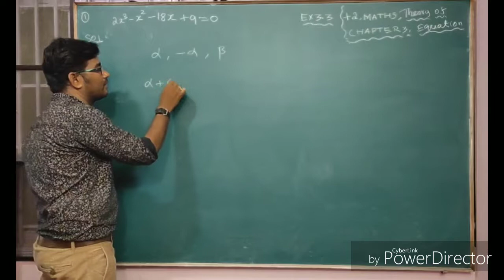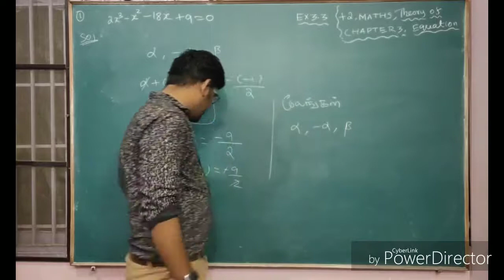TN 12th MATHS EXERCISE 3.3 , Q NO1